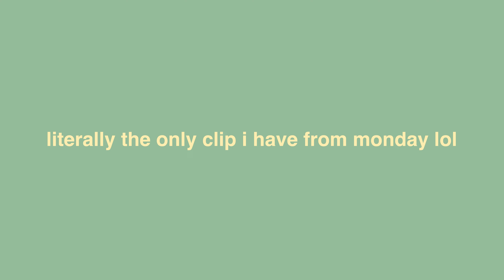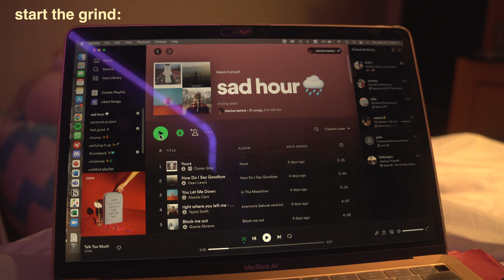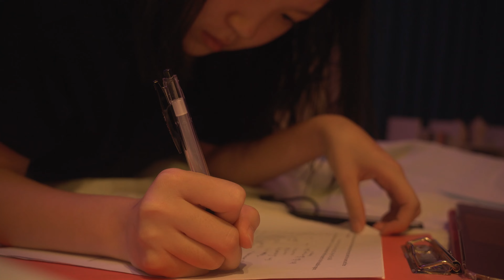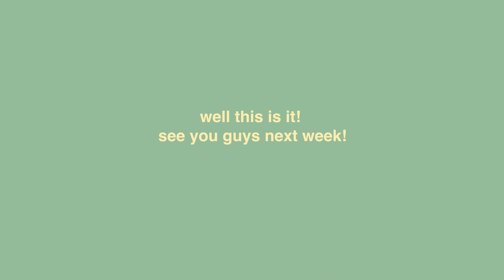school week in my life | eagles night vlog, productive week, study vlog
hey, welcome or welcome back to my channel. it has been a while, but i'm back with another school vlog. this is a long overdue video. i filmed this three weeks ago but i've been way too busy to edit and had to prioritize my mental health :) but... I am back with two videos this week! woohoo! this first video is a school week in my life and it is a fun one because we had our first school event: EAGLES NIGHT! hope you enjoy this video!!

also, i have so many fun videos planned for this month so make sure to subscribe and turn on post notifications to get notified when i post a new video every week!